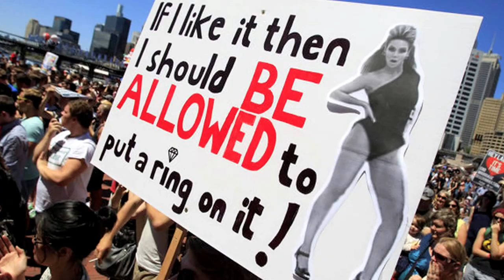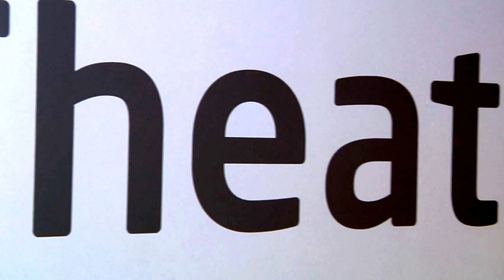Coming Out - Documentary on coming out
A documentary i made in college on the struggles of coming out as a homosexual. It was made by me (Adam Owen) and my work Partner (Charlotte Vernon). It stars Charlie Condou  (Marcus) from Coronation